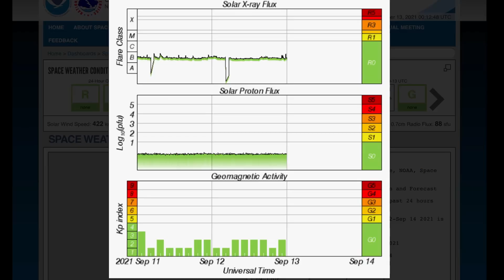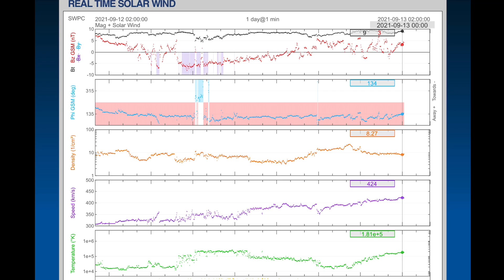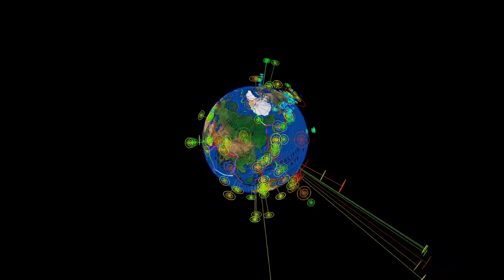BIG STORMS Canada / C.M.E. Solar BLAST / Shanghai Typhoon Changthu / TEXAS Earthquakes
September 12, 2021
BIG STORMS / C.M.E. BLAST / Shanghai Typhoon changthu Stalls / TEXAS Earthquakes

5 Day not so normal World Weather forecast. Plus a look at spaceweather for today.